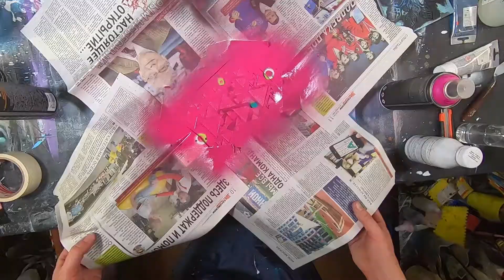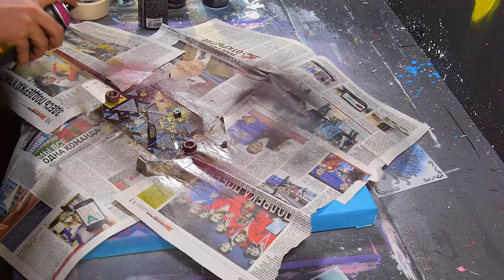Acrylic Painting - Abstract Art Demonstration / Ocean flower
00:00 - in this video
00:08 - background
00:42 - stencil
01:42 - palette knife
04:06 - result